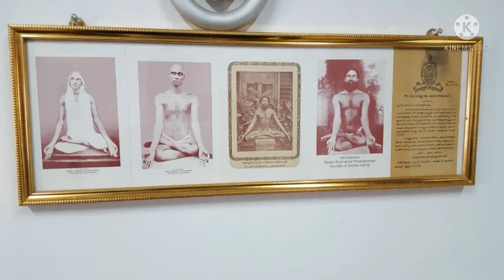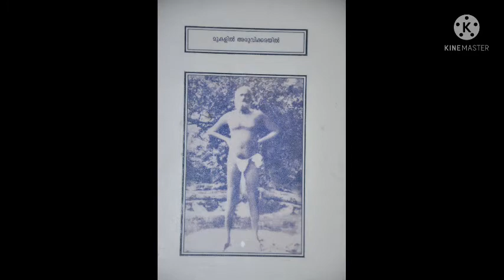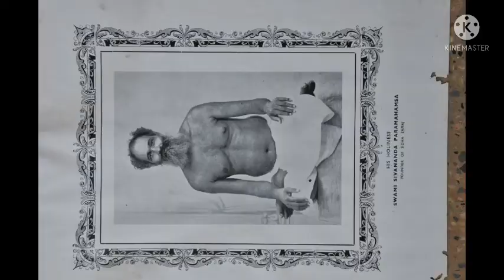சுவாமி சிவானந்த பரமஹம்சர் எழுதிய கடிதம்